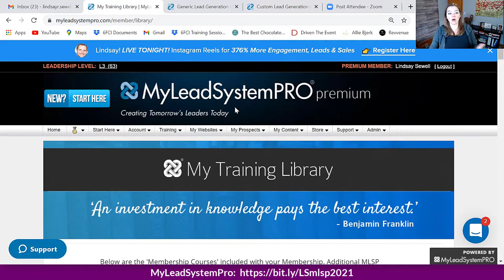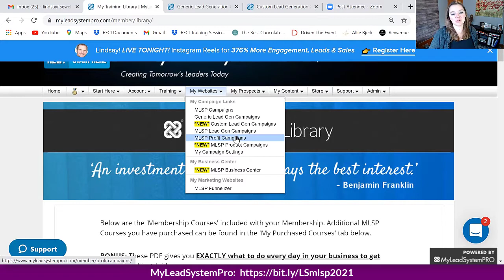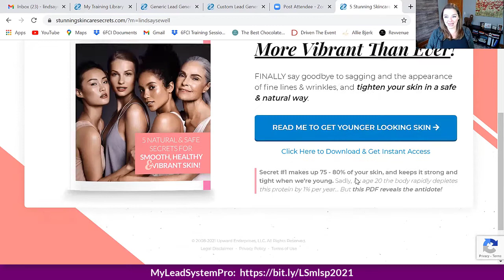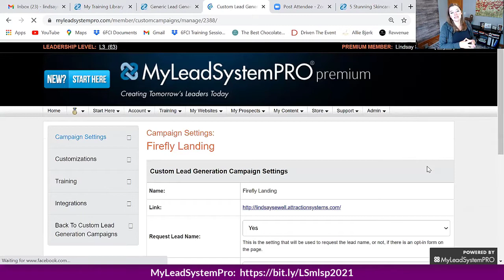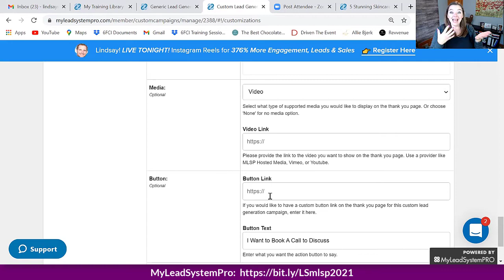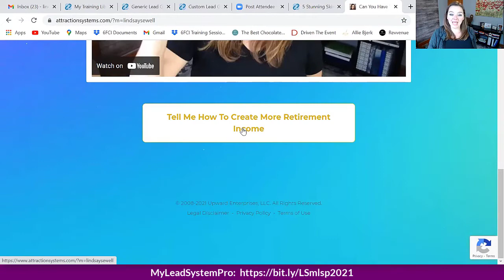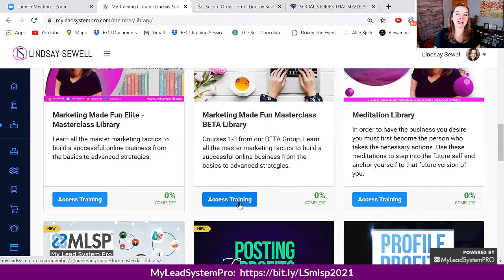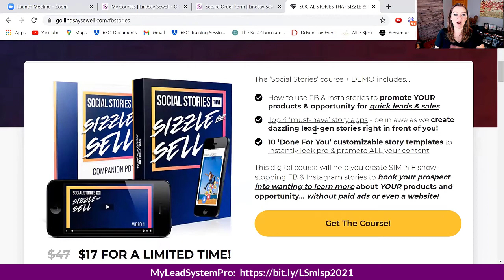MLSP Review 2021: What's NEW with MyLeadSystemPro!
Ready to take your 30-day test drive of My Lead System Pro for $1?

The following is my honest review of MSLP focusing on why I believe it to be one of the best Attraction Marketing Platforms you can use to brand yourself and attract more customers to your business.

As you watch, I'll walk you through the back office and show you the benefits of membership. Besides learning how to use specific tools to build your business, you will also learn about the tools that I find most useful.

MyLeadSystemPro 2021 Review Timecodes:

00:00 Introduction
05:31 MLSP Back Office
06:56 MLSP Training Library
08:22 MLSP Done-For-You Resources / Lead Generation Campaigns
08:48 MLSP Generic Lead Generation Campaigns
10:48 MLSP Custom Lead Generation Campaigns
11:43 Build Pro looking Website inside MLSP
14:37 MLSP Business Center

MORE AWESOME SOCIAL MEDIA RESOURCES